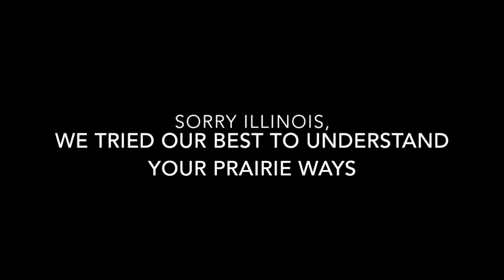Michiganders Explain Things Only Heard in Illinois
All of these things make sense to people in Illinois. Apparently people in Michigan can't quite understand what it means to be from the Land of Lincoln.